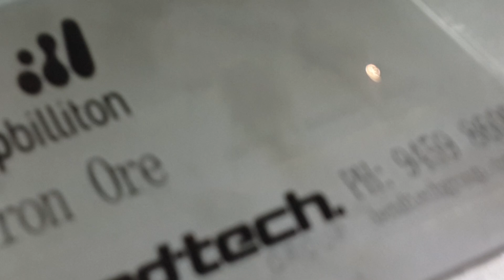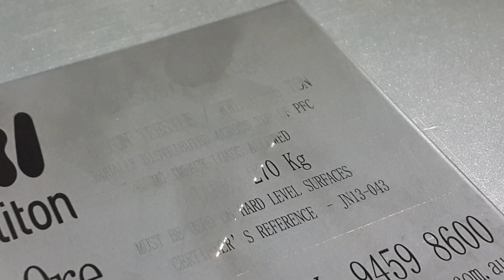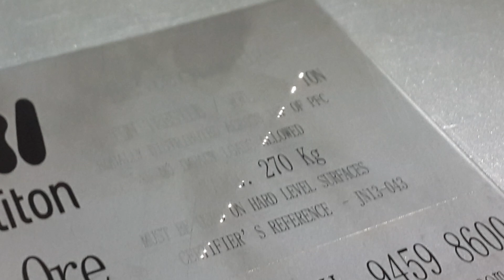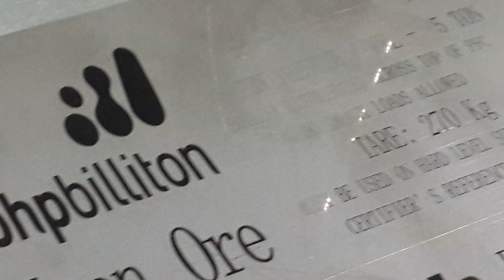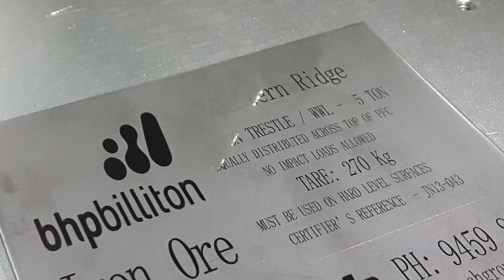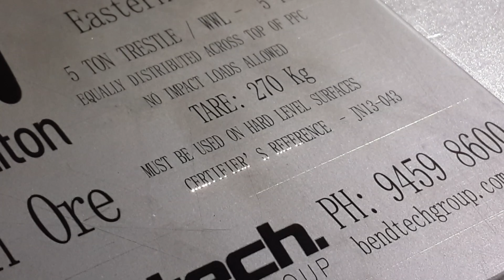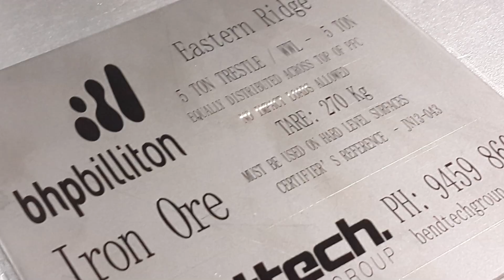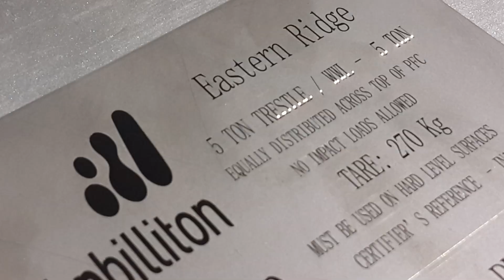China laser engraving machine, fiber laser marking, stainless steel nameplate laser engraving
Stainless steel engraving marking by Wisely China fiber laser marking machine, laser marking system, fiber laser engraving machine, metal laser engraver marker.
Wisely Laser fiber laser marking engraving machine can do metal laser marking and non-metal laser marking work very well!
Fiber laser marker engraver is widely applied in kinds of industries such as auto parts marking, nameplate/label/tag marking, Handicrafts/Zipper/Key Holder/Knives/Measuring Tools/Cutting Tools marking.

Wisely manufactures IPG/SPI/Raycus fiber laser marking machine, Synrad/Coherent CO2 laser marking machine, diode pumped laser marking machine, UV laser marking machine, GSI/RECI CO2 laser engraving machine and laser cutting machine in China.

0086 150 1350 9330, Skype: wwlaser, and visit our company